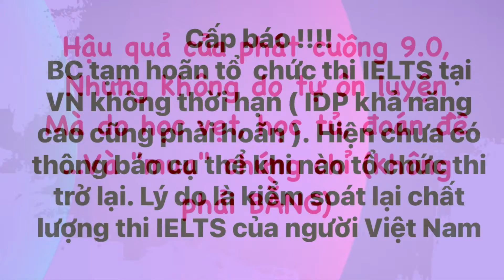IELTS BỊ NGƯNG THI DO KIỂM SOÁT CHẤT LƯỢNG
Tín đồ Ielts luyện khùng điên và tự thăng cấp Certificate lên "BẲNG" là đủ thể hiện trình độ thấp rồi.

Sau đó dùng cái certificate đó "da dẻ" còn hơn cả tốt nghiệp ĐẠI HỌC danh giá (dù sinh viên ngành Ngôn Ngữ còn phải học cả lịch sử, văn hóa, văn học của quốc gia đó)

Thế mới thấy tại sao không dám đoán đề TOEFL vì ETS là cục khảo thí Hoa Kỳ, nơi ra đề tất cả kì thi quan trọng về kiến thức chứ không chỉ tiếng Anh.

Mong các cháu bớt lên mạng và sân si về điểm số trong khi ứng xử, giao tiếp, và thậm chí đa số các cháu có điều kiện ôn thi đắt đỏ nhờ gia đình. Cũng nhờ các cháu mà các thầy cô "hệ anh chị online" ra đời mạnh mẽ ..